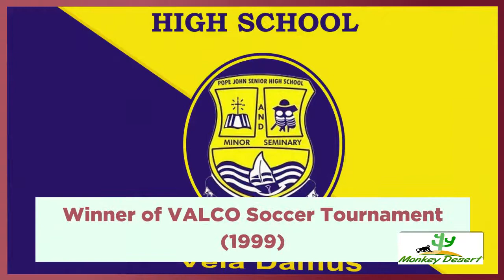Pope John Senior High School and Minor Seminary: History, Achievements & Its magnificent Campus Tour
The Gentlemen of Pope John Senior High School and Minor Seminary and Its magnificent Campus Tour